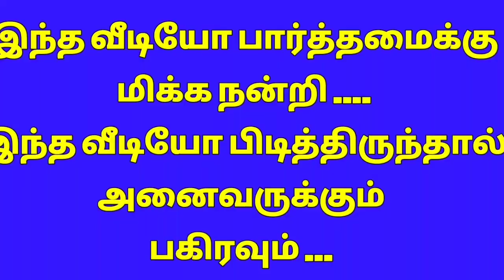kolam designs / Kolam / rangoli kolam / rangoli / கோலங்கள் / rangoli designs/ kolam rangoli designs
Here am sharing easy rangoli designs for friday..
Easy to draw...